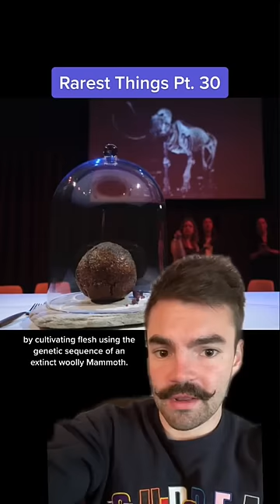They found WHAT in the swamps of Arizona?!